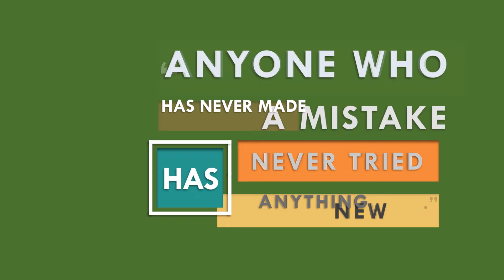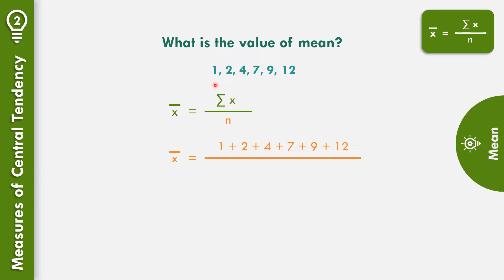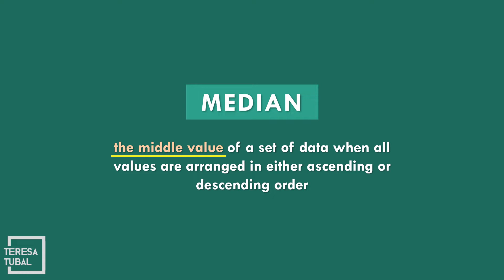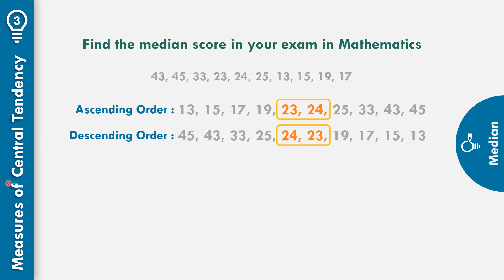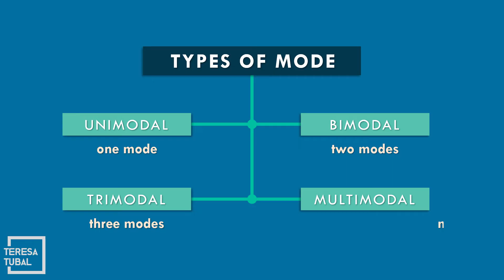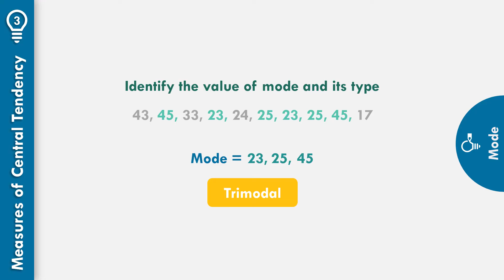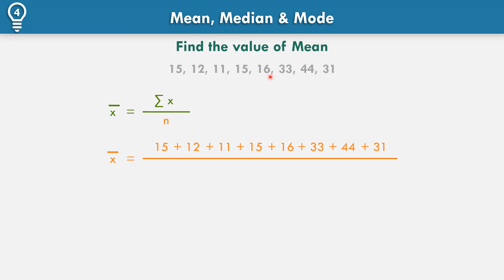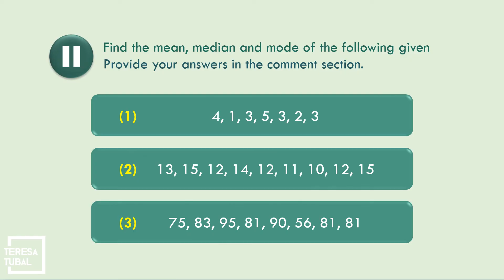2 - Mean, Median, and Mode: Measures of Central Tendency Ungrouped Data